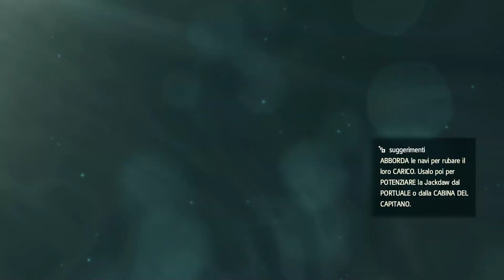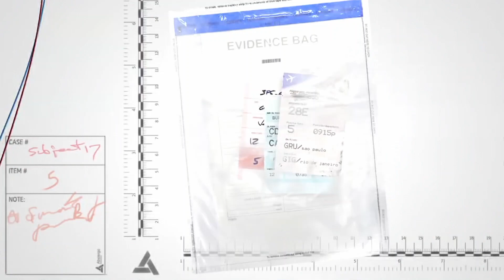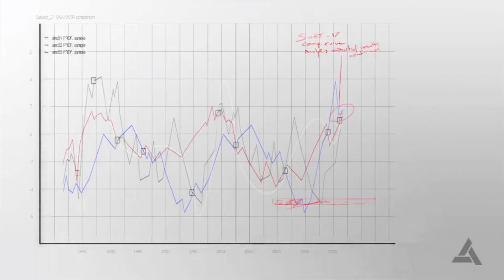RE:PLAYING - ASSASSIN’S CREED 4 BLACK FLAG - Parte 3: Abstergo Entertainment [con Alexignazio93]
IL SALOTTO DEGLI ASSASSINI PRESENTA "RE:PLAYING - ASSASSIN’S CREED".

Cosa significa RE:PLAYING?

1. REPLAYING, ovvero rigiocare, perché è questo che faremo: rigiocheremo qualcosa che abbiamo approfondito sotto ogni aspetto, in modo da proporvelo attraverso una serie di video che vi guideranno verso AC Valhalla e oltre. I gameplay saranno accompagnati dal commento relativo a trama, lore e curiosità di tutta la saga di Assassin’s Creed.
2. RE sta per REMINISCING, ovvero REMINISCENZA nella sua accezione filosofica di memoria risvegliata; con questa serie, vogliamo farvi rivivere ciascun momento della saga, mostrandovene gli aspetti meno conosciuti.
3. PLAYING: il giocare è una parte fondamentale della vita di ciascun individuo; insieme, avremo la possibilità di apprezzare appieno ciascun capitolo della saga.

A commentare i gameplay, in collaborazione con la pagina, lo YouTuber @Alexignazio93, già popolare nella community per i suoi video e la sua vasta conoscenza dell'universo di AC.
Rigiocare l'intera saga con la sua conduzione sarà un'occasione per ampliare la vostra comprensione in merito!

Vi ricordiamo inoltre che è possibile scaricare "Ascending to Valhalla", l'Ebook realizzato interamente da noi, che vi catapulterà nel mondo di Assassin's Creed Valhalla